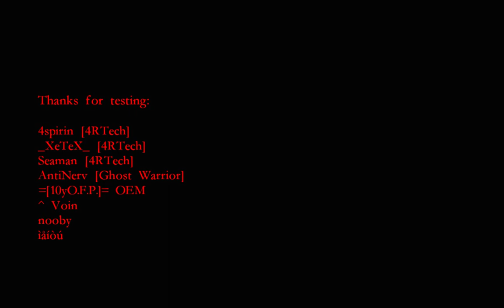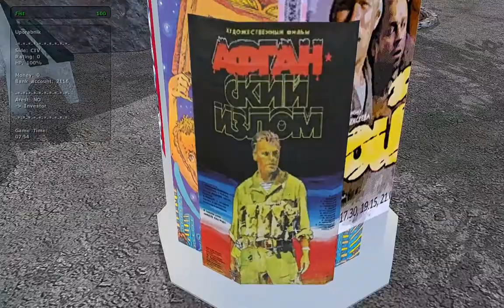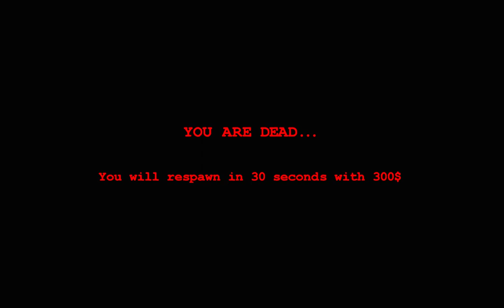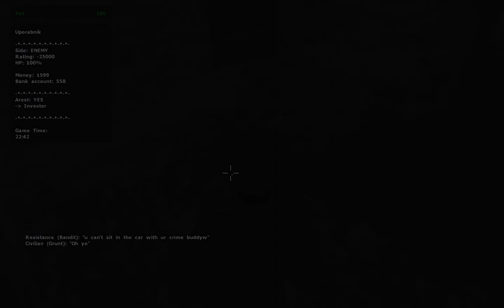Nogville Soviet Nogova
We play a bit of Nogville on the nice Soviet Nogova map.